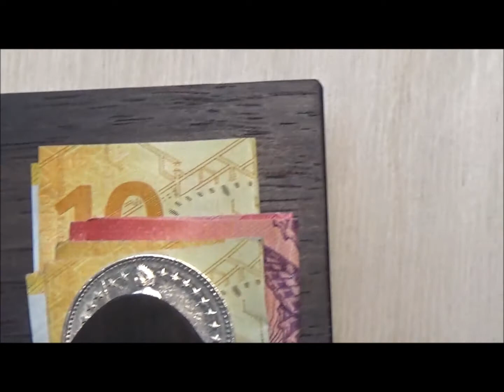WOOD WALLET The Walletinoo Minimalista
This is the newest wallet from the Fidias Art Creation Studio in Richterswil Switzerland and truely art for your pocket.
The Walletinoo Minimalista is small and compact, holds up to eight credit cards, paper money and business cards.
All wallets are handmade and unique, durable and stylish.

Thanks for your interest :-D